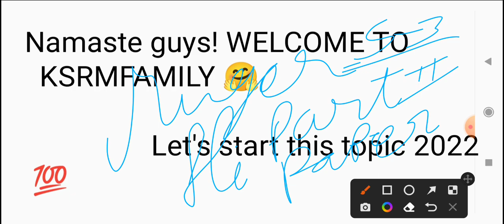Munger University B.A part II Paper IV(History honours) chapter 4+5 analysis objective S-3